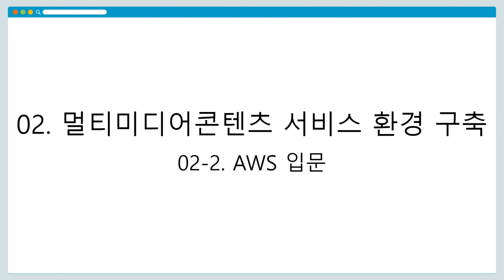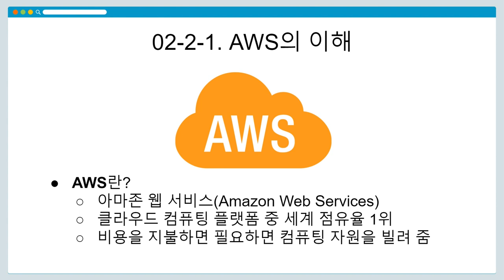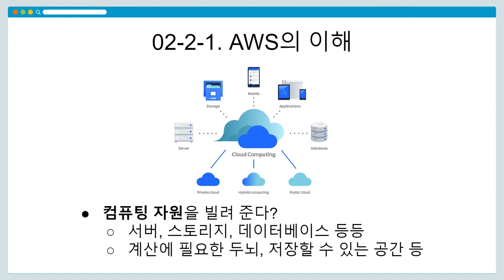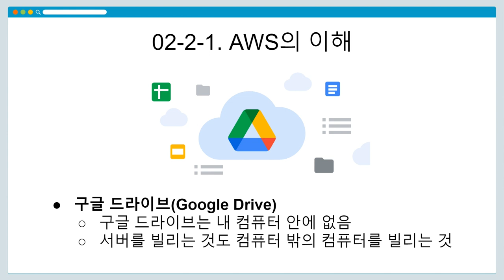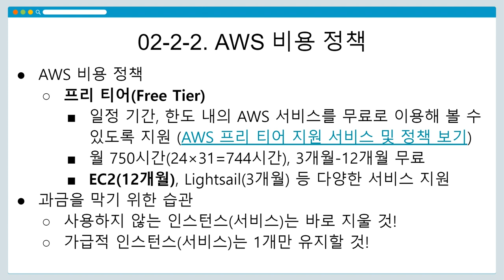[DH교육] [시각적인문학] (2강) 2. AWS 입문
[2강] 멀티미디어콘텐츠 서비스 환경 구축
2. AWS 입문